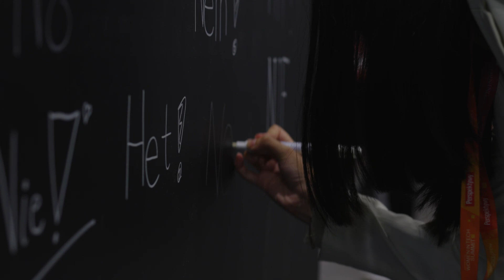Perspektywy Women in Tech Summit 2023